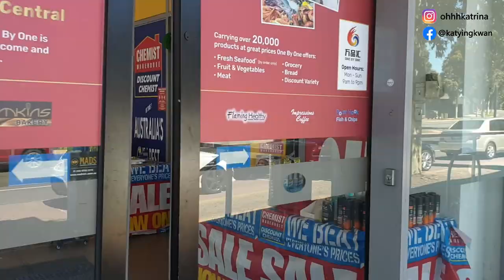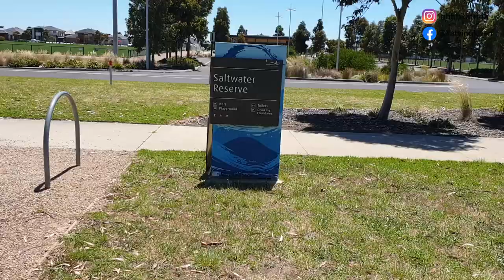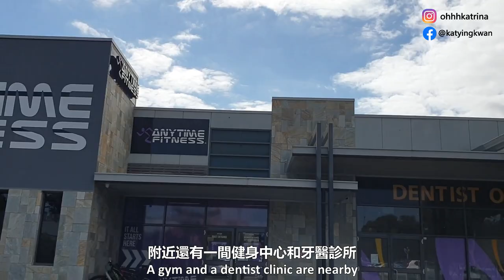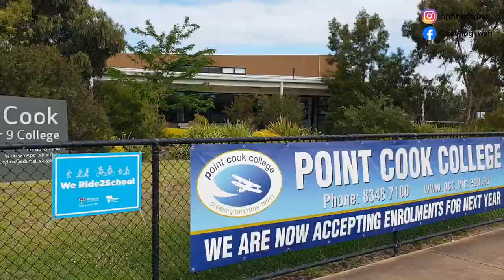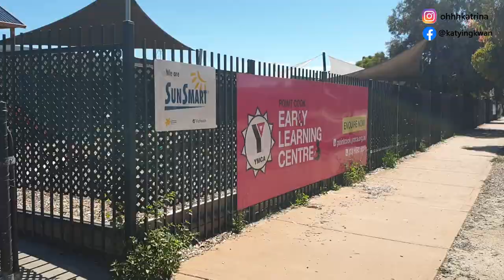[澳洲生活] 墨爾本西區Point Cook | 治安如何? | 適合家庭居住| 超多中小學 | 650k AUD可以買house? | How abt crime rates? [Eng Sub]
好像不少人對墨爾本的西區有興趣, 這次去了西區裡面相對來說比較多華人的Point Cook. 想不到那裡挺適合家庭居住的. 不但環境很天然, 而且有很多中小學和幼稚園, 而且面積都超級大!! 區內的設施完全自給自足; 公園, 球場, 商場等一應俱全. 650k AUD就能買到house! 治安怎麼樣? 請看片吧!

Lots of people are interested in the suburbs in the west of Melbourne. So, this time, I went to Point Cook, which is a suburb in the west with comparatively more Chinese. That suburb is pretty suitable for families as it has so many schools. Those schools are huge as well! The facilities in the suburb are self-sufficient. It has parks, sports fields, shopping centres, etc. 600k AUD for a house! Then, how about the crime rates? Check it out in the video!

參考資料 Ref.:

維多利亞州太陽能板政府資助 VIC Rebate for Installing Solar Panels:

Music | Adventure by Declan DP